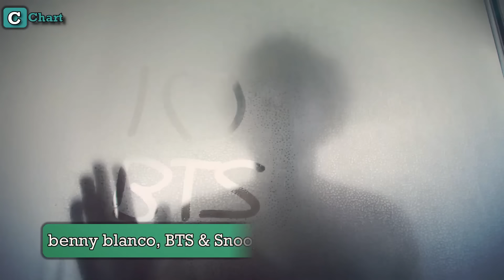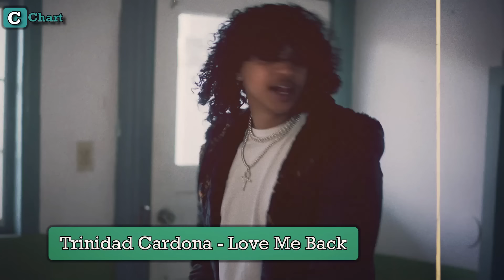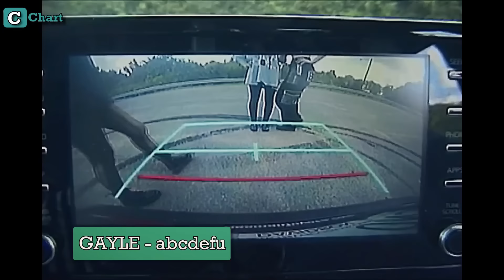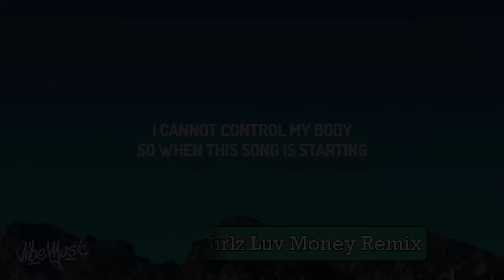IF YOU SING YOU LOSE - Most Listened Songs In AUGUST 2022!